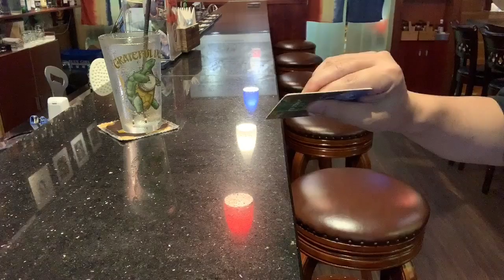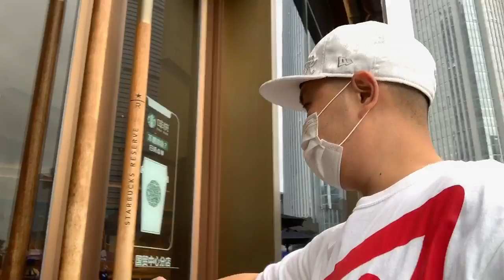Billy分享他对社交恐惧症的看法 | Just Chill - Social Anxiety Disorder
In this video Billy talks about social anxiety disorders, which is an issue of more people than you would have thought. 你也是其中一分子吗？